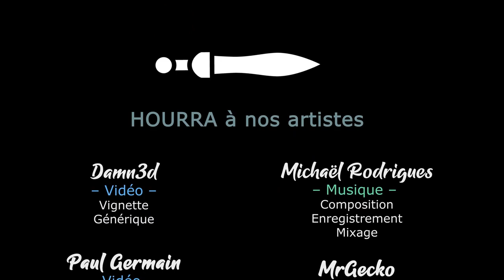SpellForce Conquest of Eo - Découverte d'un 4X plein de magie [FR][Gaelden]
Gaelden vous propose de découvrir Conquest of Eo, ce nouveau 4X dans l'univers Spellforce !

🔑 : Merci @THQNordic !

- Ardarin
- Broudaff
- Célestin
- Mallevin
- Mangazore
- Papillote
- Zmoi6